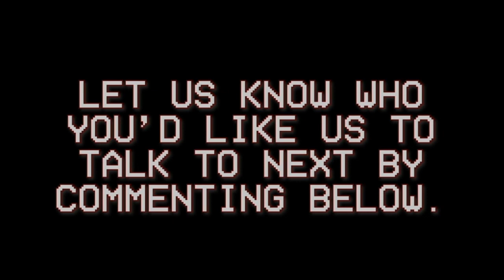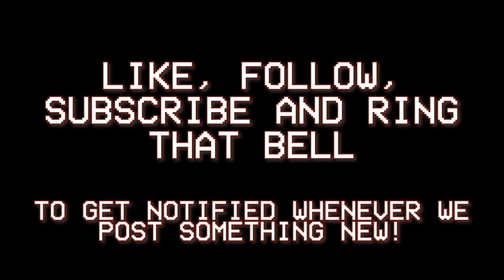Sounds and Shadows Interview with Aurelio Voltaire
In this very special episode of Sounds and Shadows, Ken achieve's a lifelong dream of interviewing Aurelio Voltaire! Together, they discuss Voltaire's history, latest album, movie cameo, and so much more!